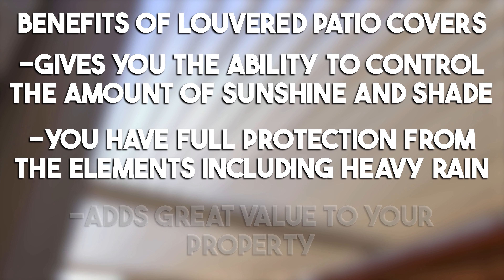Louvered Patio Covers | Clark Wagaman Designs